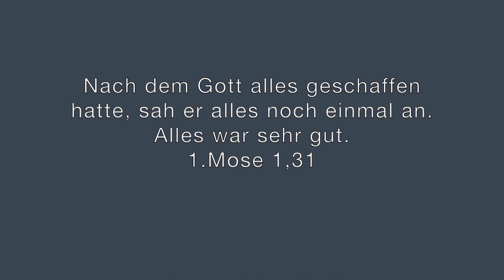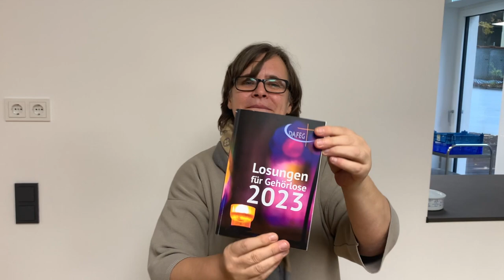Losung / Monatsspruch Januar, Kurz-Andacht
Biggi Schmidt mit einer kurzen Andacht zu Losung Monats-Spruch Januar aus der Bibel, 1. Mose 1,31: Nachdem Gott alles geschaffen hatte, sah er alles noch einmal an. Alles war sehr gut.

Kurzer erklärender Text in den „Losungen für Gehörlose 2023“:
Am Anfang der Welt
hat Gott alles geschaffen:
Luft
Erde
Pflanzen
Tiere
Menschen.
Alles war sehr gut.

Unsere Aufgabe ist, alles zu schützen